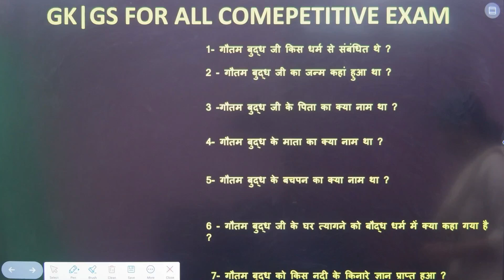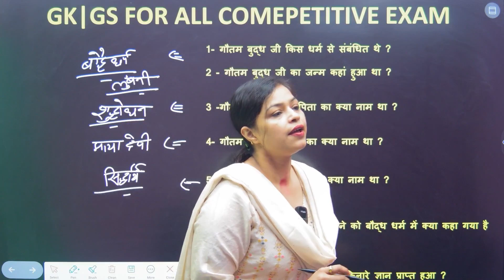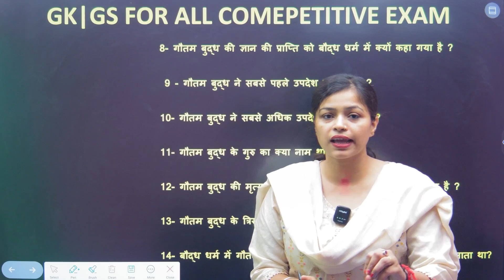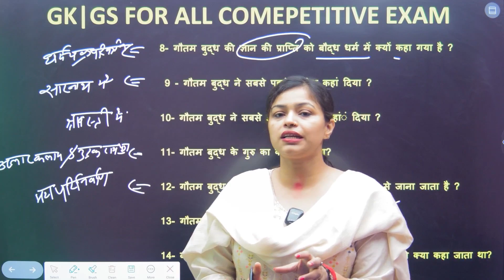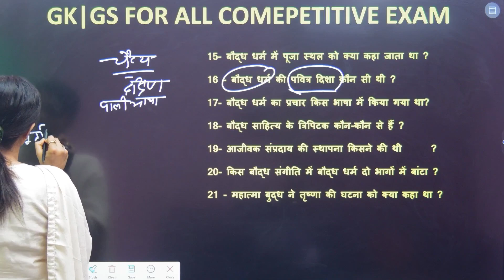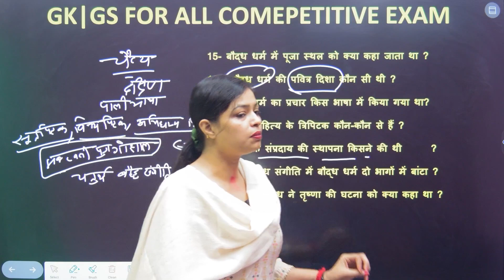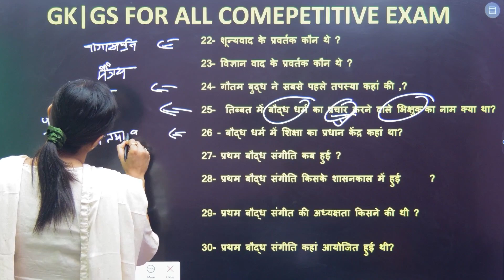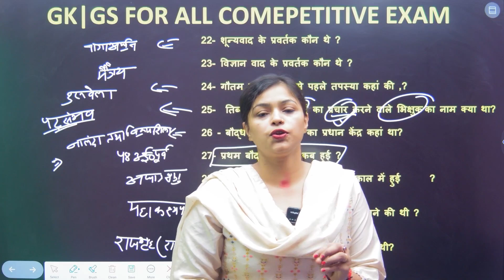सम्पूर्ण GK GS | Bihar Civil Court GK GS Class | Static GK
सम्पूर्ण GK GS | Bihar Civil Court GK GS Class | GK GS For Bihar Civil Court | Static GK